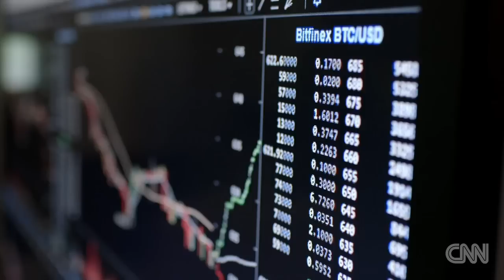Morgan Spurlock dives into Bitcoin in "inside Man"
Virtual money  sounds like  scam, but Bitcoin, is a new form of currency that's intangible by design. Spurlock dives into Bitcoin in this week's "Inside Man"